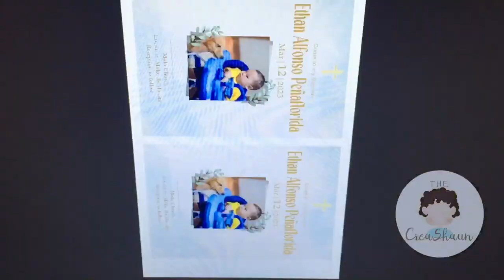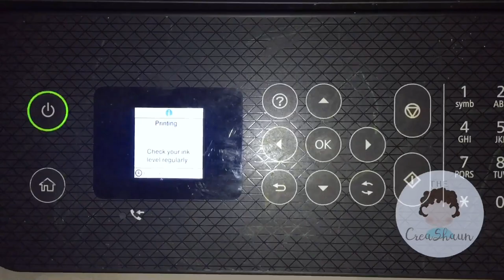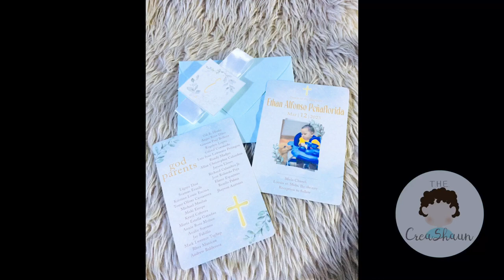How to make 3r invitation for baptism step by step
Hi guys! we made a simple tutorial on how to make a 3r invitation for baptism or could also be apply to any occasions.
Materials used:
Worxx Vellum paper 200 gsm (beige)
5x6 envelope
ruler
cutter
double sided tape (1 inch)
ribbon satin (1 inch)
curve cutter/puncher